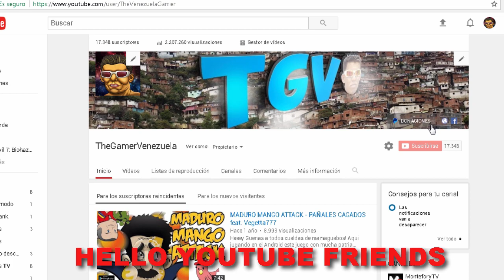VISITANDO LA CASA DE LEOPOLDO YUCA Y A LILIAN TINTORI + SEXO EN EL CLOSET | Ep 7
QUE LO QUE CONVIVES Y FRESITAS DE LA PATRIA! Tenia miles de años sin subir los Sims 4! Quizás el ultimo capitulo de esta serie!
Para las Novatas Vírgenes de el canal y no saben cual es mi SEXY voz aquí esta! DALE LAIK si piensas que LEOPOLDO LOPEZ ya le dio lo suyo a LILIAN TINTORI!